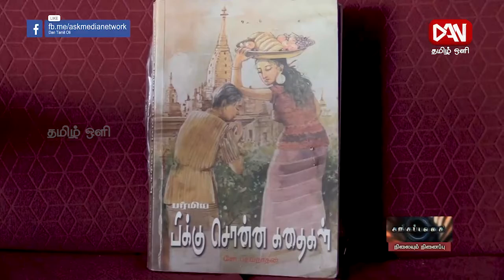சங்கப்பலகை | 23.11.2021 | நிலையும் நினைப்பு